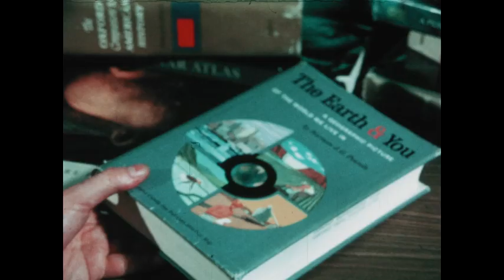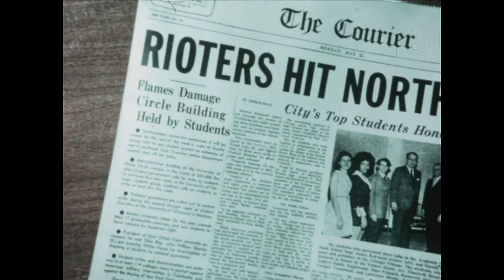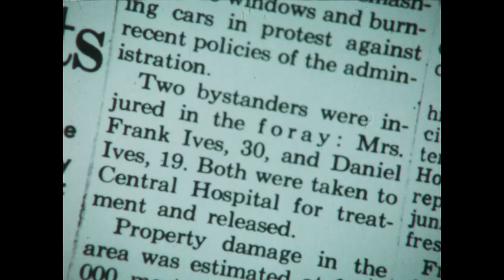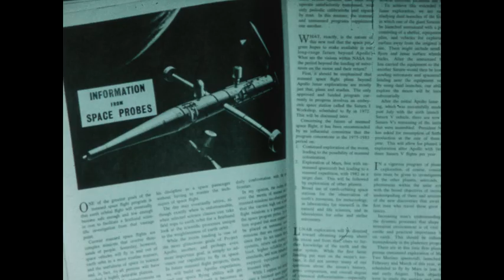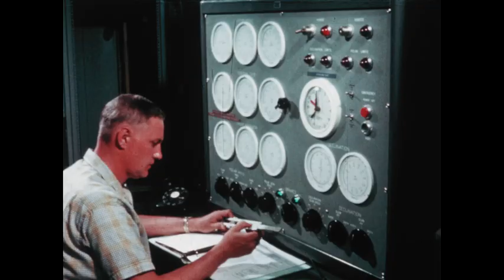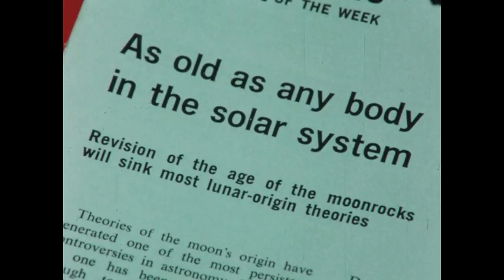Critical Thinking - Making Sure Of Facts (1971)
Timely topics dealing with reading, listening and television viewing demonstrate how to evaluate the facts about a particular situation. Uses timely topics dealing with reading, listening and viewing television to demonstrate how learning the facts about situations involves knowing, checking and evaluating sources of information. Enables students to become more alert to doubtful statements of fact and shows them how to check such statements. Previously released under the title, 'HOW TO JUDGE FACTS.'.